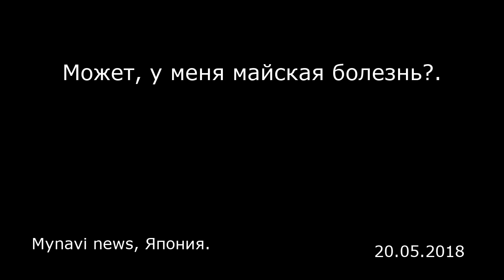Может, у меня майская болезнь?. Mynavi news, Япония.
Может, у меня майская болезнь?.
Mynavi news, Япония.

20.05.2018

В апреле после любования сакурой мы чувствуем обновление. Это время, когда на улицах видишь первокурсников и только что поступивших на работу сотрудников компаний, многие испытывают эмоциональный подъем. Но после «золотой недели» эта эйфория исчезает, и все больше людей чувствуют симптомы, говорящие о том, что они «эмоционально задыхаются»: например, «находятся в плохом настроении» или «чувствуют глубокую усталость».  Это так называемая «майская болезнь». Это неофициальное название, поэтому в реальности при оказании медицинской помощи, скажем, в отделе психиатрии, не ставят диагноз под названием «майская болезнь». Если психиатр ставит диагноз больному, страдающему от этого недуга, он обычно называет такие симптомы «легкой депрессией» или «социальной дезадаптацией».  Основные симптомы «майской болезни» и способ самопроверки Так называемая «майская болезнь» сопровождается симптомами, указанными ниже. Это не официальное название болезни, поэтому не существует четко установленных критериев для ее обнаружения, но если у вас без всякой особой причины возникло несколько таких симптомов, хотя прежде вы чувствовали себя хорошо, то, наверное, вы находитесь в состоянии так называемой «майской болезни».   • Плохое настроение  • Нет желания что-либо делать  • Вялость тела  • Ухудшился сон  • Снизилась продуктивность мышления и концентрация  • Появилась неуверенность в себе  • Часто возникают негативные мысли  • Физические симптомы, такие как головная боль и боль в животе  • Ухудшился аппе...